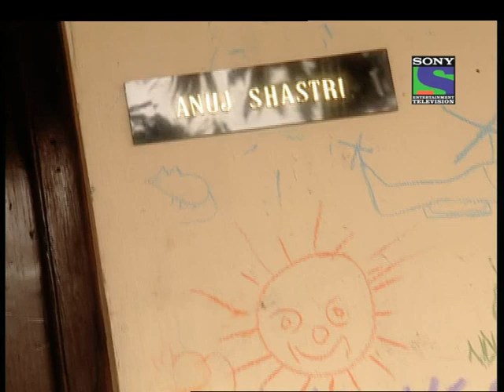Jassi Jaisi Koi Nahin - Episode 421